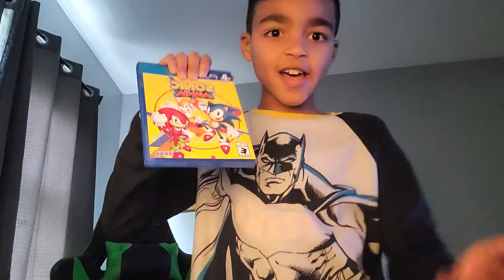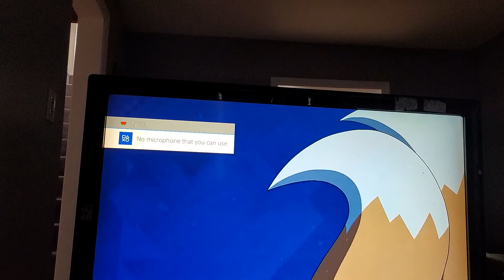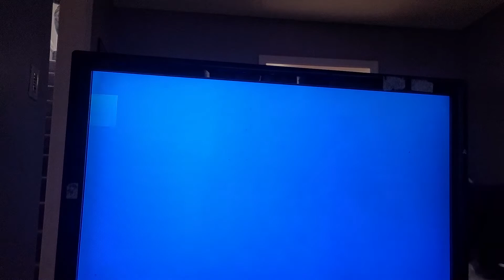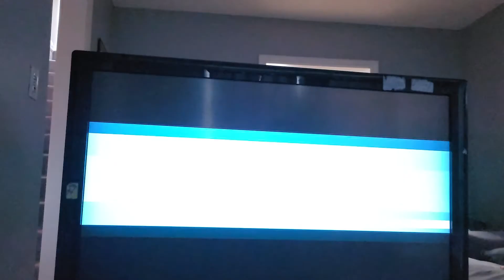gotta go fast (sonic mania)